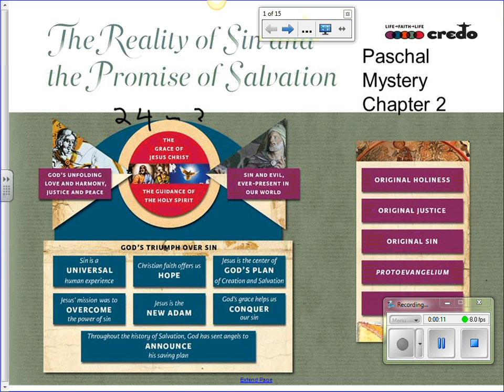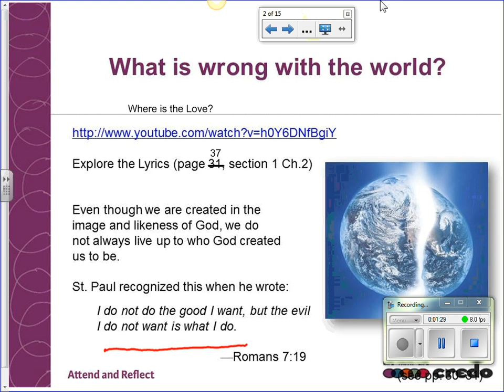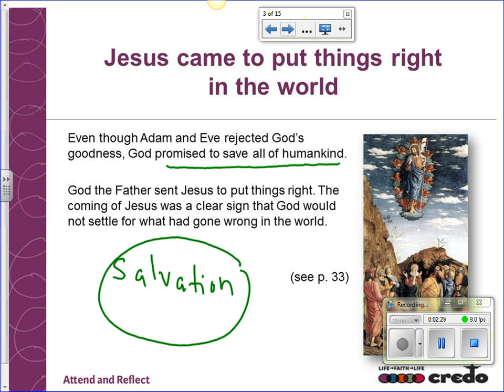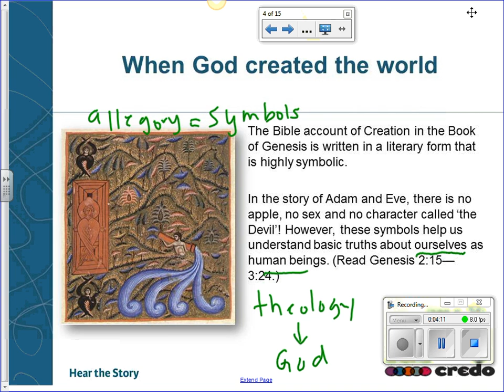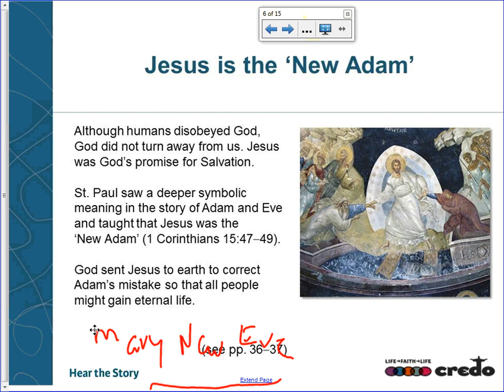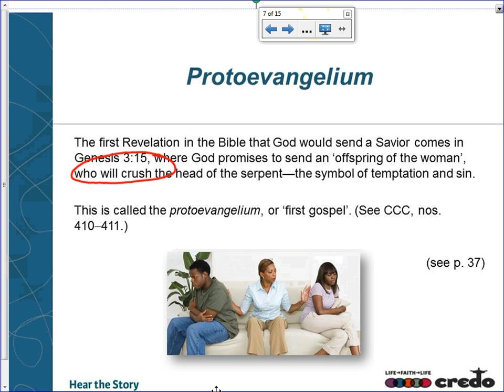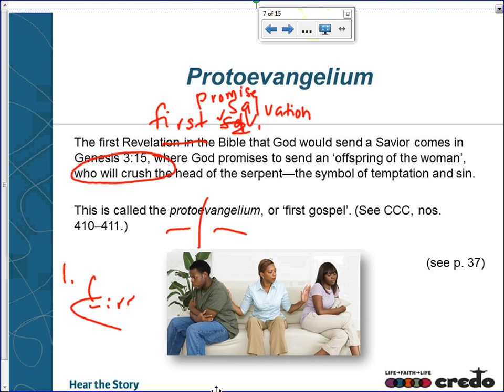Chapter 2 Lecture Section 1 2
This is the video lecture for Chapter 2 sections 1-2, which was covered in class.  It is being presented here for the benefit of absent students.  The learning objectives for this chapter are:
Explain the connection between Jesus' saving mission and the concept of original sin.
Explain why God allows evil if he loves us.
Define church teaching on angels.